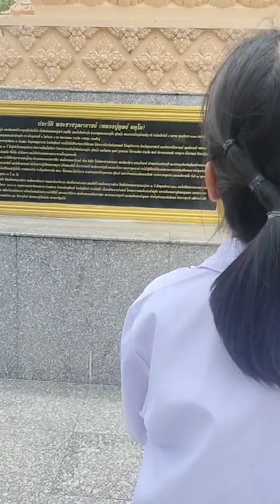Lectures, field trips, morals, ethics mental development and behavior